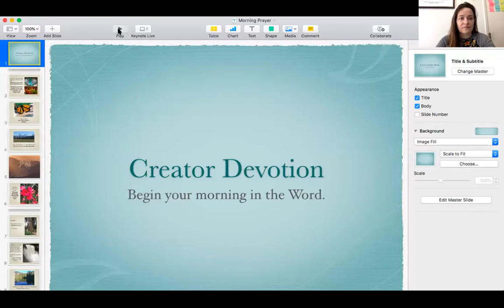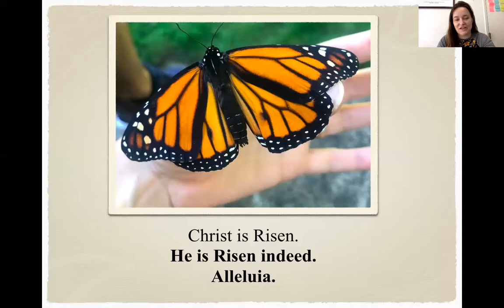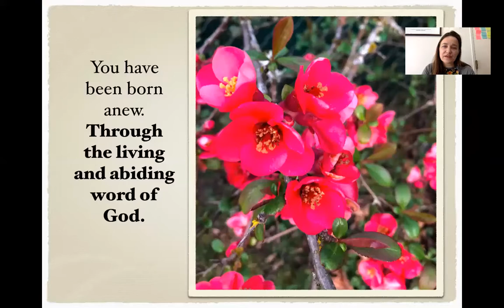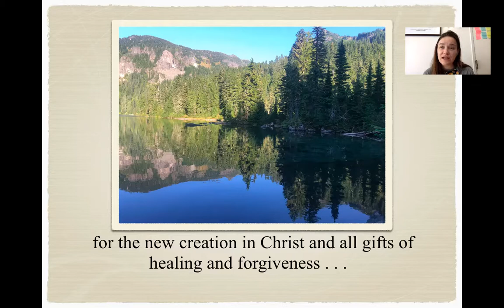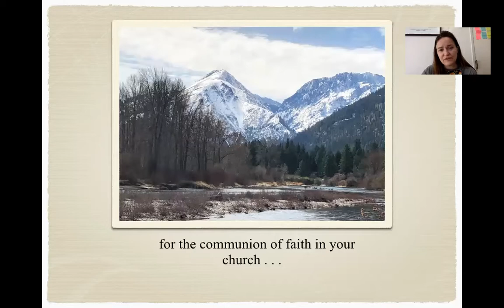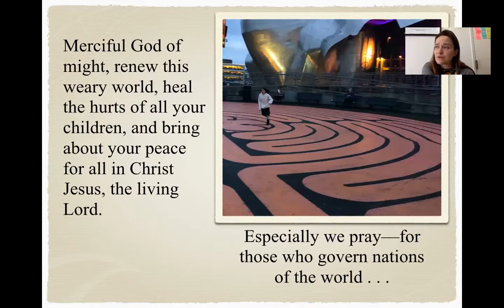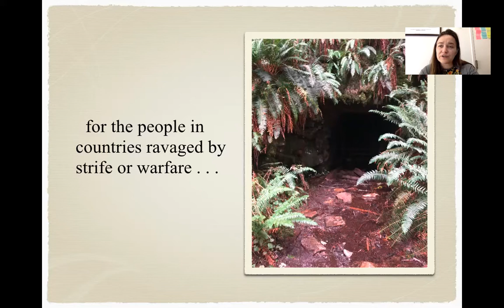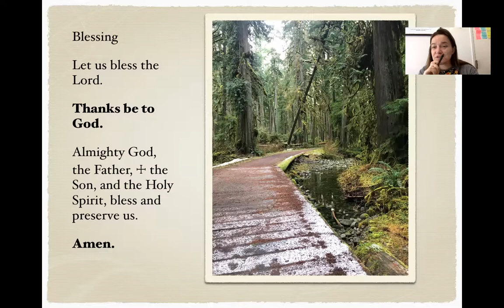Creator Devotion April 29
Creator Devotion: Grateful

Gratefulness and tending a garden.